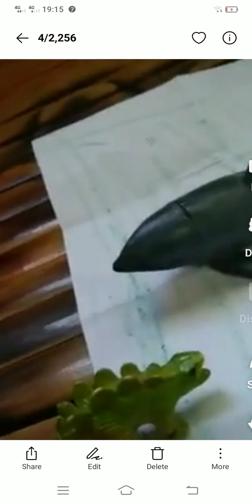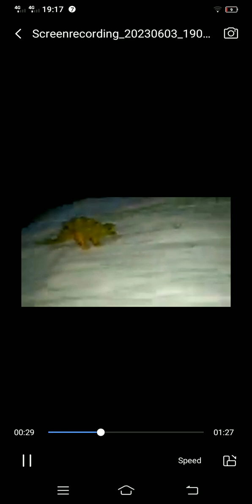Is Dinocraft a rip off?